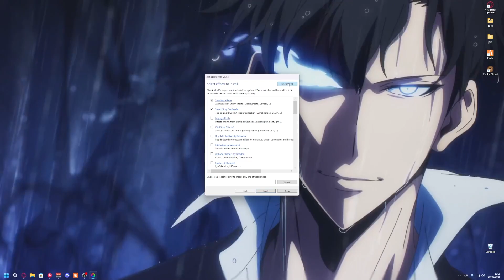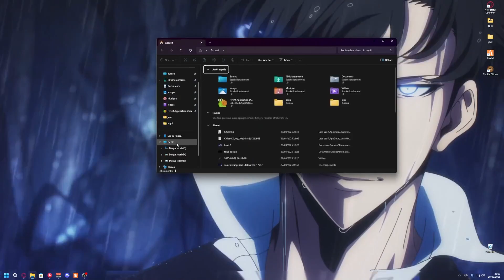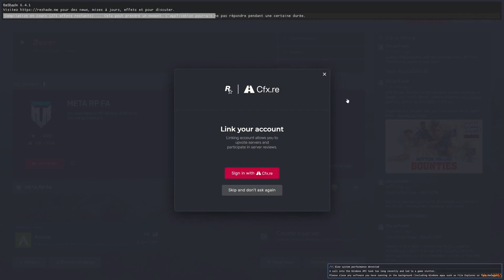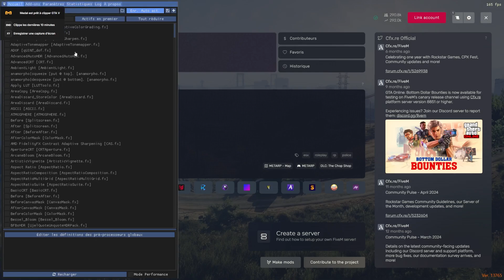📌 Comment Installer Reshade 6.4.1 sur FiveM | TUTO Facile et Rapide ! 🎮✨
Description :
Tu veux améliorer les graphismes de FiveM avec Reshade 6.4.1 ? Dans cette vidéo, je te montre étape par étape comment installer et configurer Reshade pour obtenir un rendu visuel époustouflant sur GTA RP ! 🚀💎

🔹 Au programme :
✅ Téléchargement de Reshade 6.4.1
✅ Installation et configuration pour FiveM
✅ Sélection des meilleurs shaders pour un rendu optimal
✅ Résolution des éventuels problèmes

💬 Besoin d'aide ? Laisse un commentaire et je t’aiderai avec plaisir ! 👍🔥